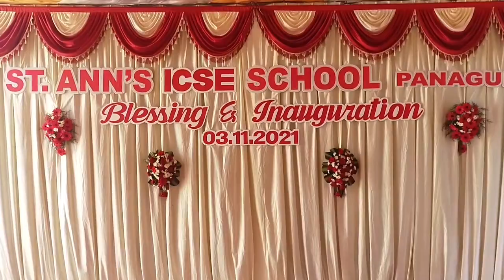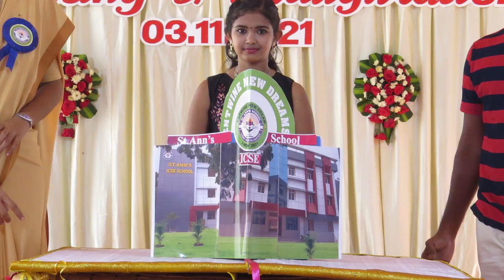Blessing and Inauguration | ICSE | St Ann's Panagudi.